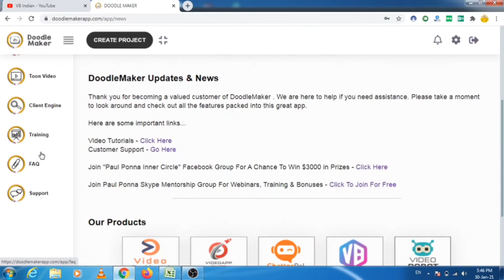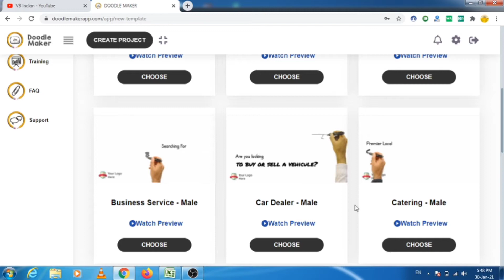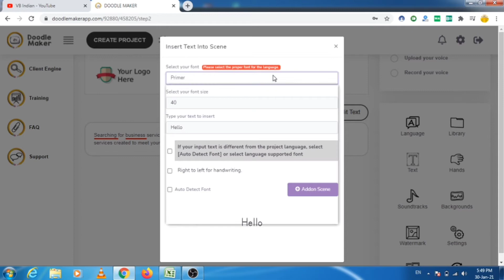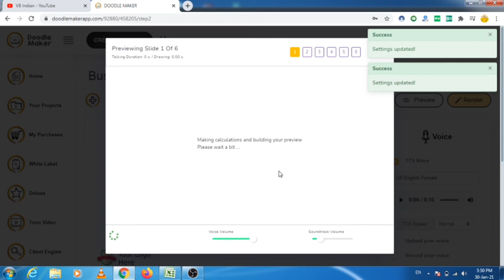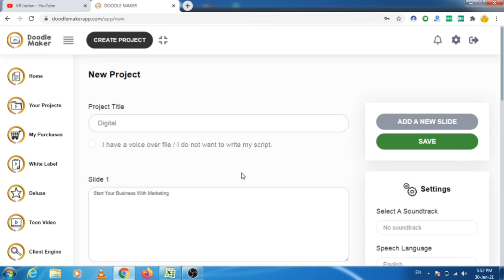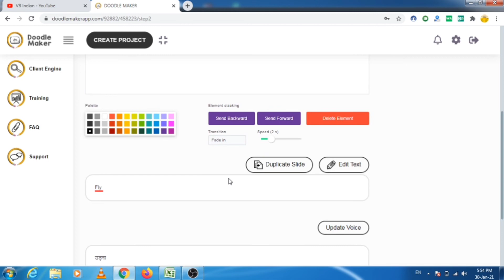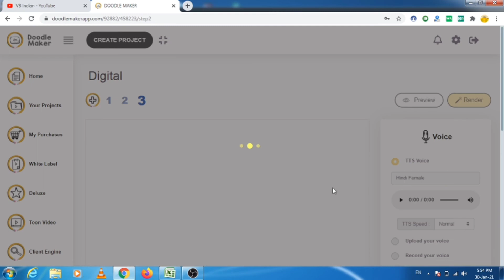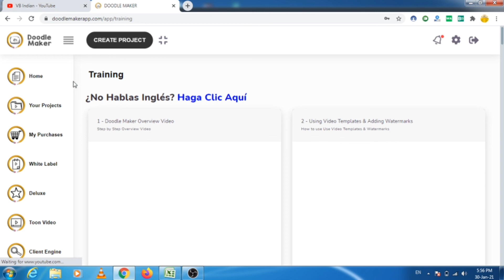Doodle Maker Review in Hindi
doodle video maker app,
doodle video maker free app,
doodle maker bonuses,
doodle maker review bonus,
doodle maker crack,
doodlemaker deluxe,
mister maker doodle drawers,
mister maker doodle drawers music,
doodle maker deutsch,
doodlemaker enterprise,
doodle maker examples,
doodlemaker enterprise review,
doodle maker en español,
doodle maker free,